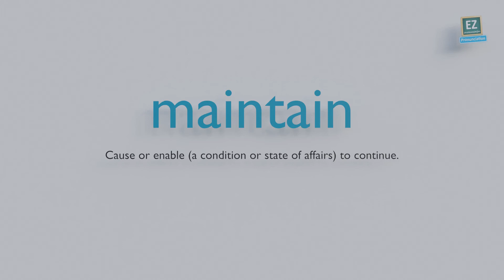How to pronounce maintain ?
Cause or enable (a condition or state of affairs) to continue.